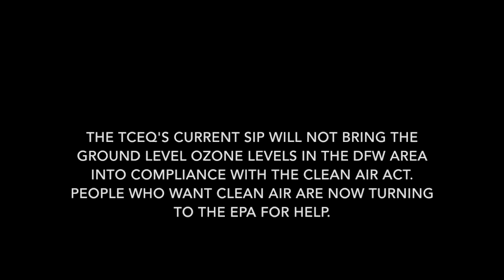Jan 21, 2016 TCEQ SIP Hearing: Susan Cooper (part 9)